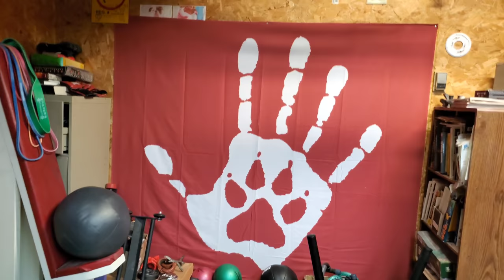Blunts with Badge & Kratos - 4/20 Edition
4/20 Edition of Blunts with Badge (& Kratos). Watch beautiful GIANT size 8 month old Lycan Shepherd pups Honey Badger and Kratos satisfying their 4/20 munchie craving with a tasty snack.
Video of this litter being born can be viewed here. See how Honey Badger earned her name as she struggles to survive...

What is a Renascence Bulldogge?
The Renascence Bulldogge is a breed of working bulldog I have spent almost 30 years creating. There are lots of fakes being sold out there using my name (Gargoyle Kennels). Buyer beware!

Those interested in learning more about the Renascence Bulldogge from the breed's creator, Me, can go and look at these 2 playlists from my YouTube channel and also by visiting my old no longer current website that hasn't been updated since 2005 (it's left up for nostalgia's sake).

My old 'no longer current 2005' Gargoyle Kennels website (left up out of nostalgia):

*** The Renascence Bulldogge has EB, Hermes OEB along with pitbull, bullmastiff, english mastiff and American bulldog in it's breed foundation. The Black and tan and chocolate and tan coat colors seen in my bloodline and now in several OEBs that have my dogs mixed into them come from a black and tan Sorrel line pitbull I used when creating my dog. I used Old Family Red Nose pit too.  :-)